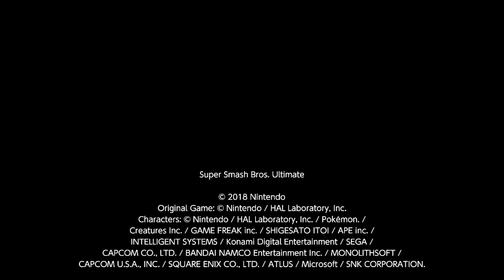Smash Bros Ultimate 2v2 - Cloud & Snake Vs Ness & Roy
Cloud Strife & Snake Vs Ness & Roy